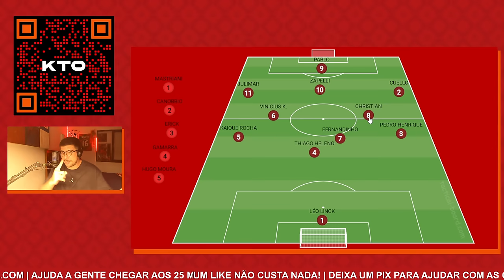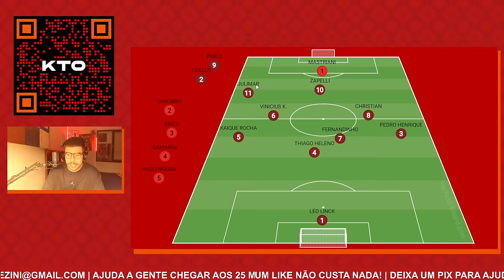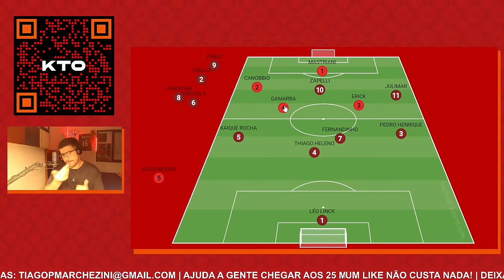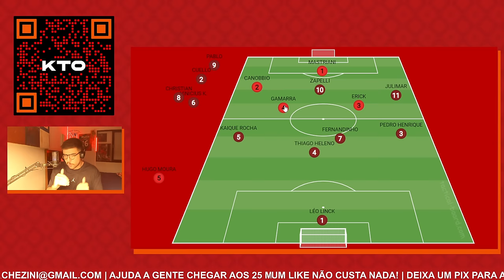Athletico 4x0 PSTC: Furacão vence, goleia e convence!